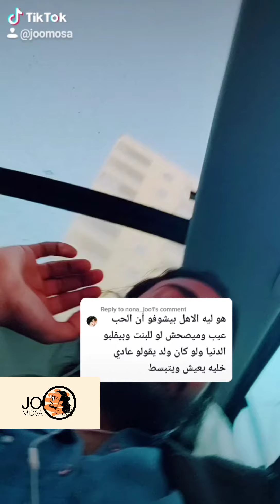نط من السفينه ومتستنهاش تغرق 🖤✌️